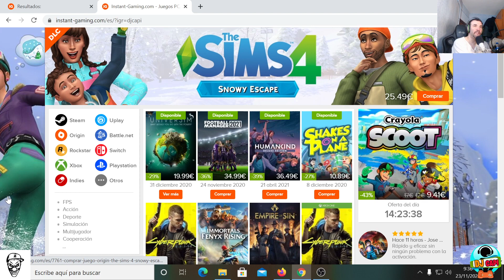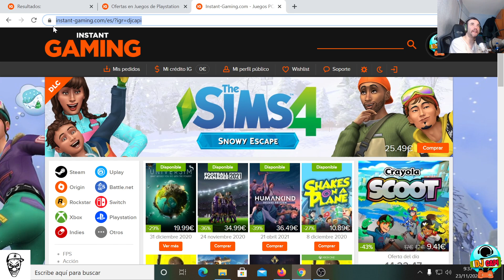Instant gaming es patrocinador del canal djcapi